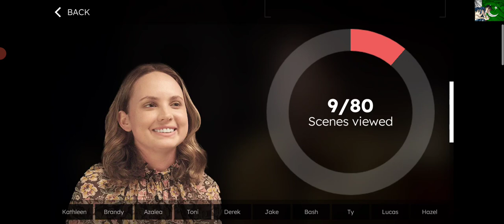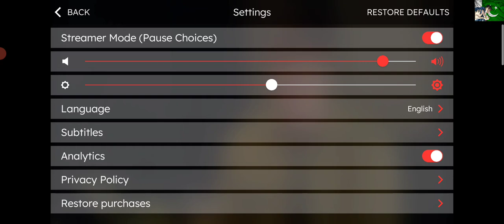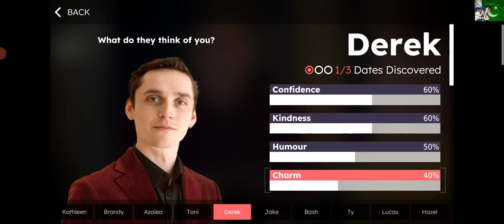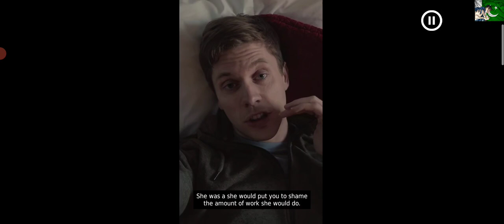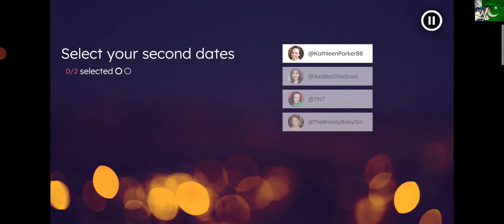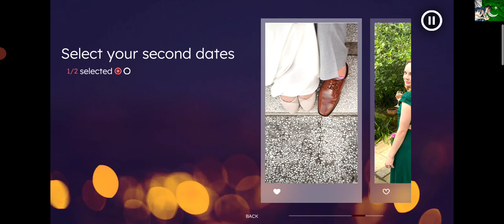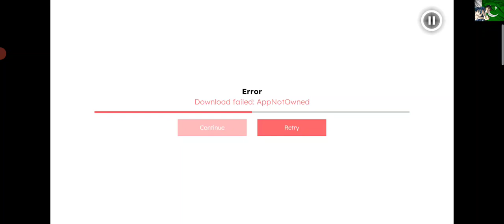Ten DATES PART 2 Choices ix Good